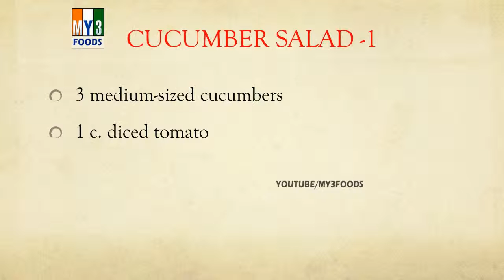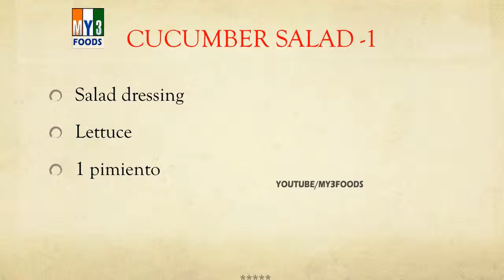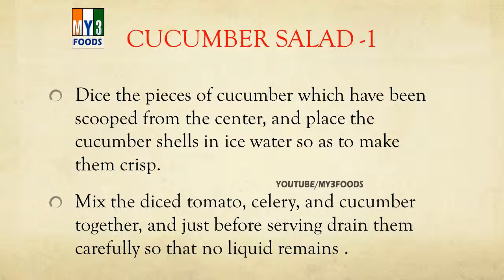CUCUMBER SALAD 1 | SALAD RECIPES | EASY TO LEARN